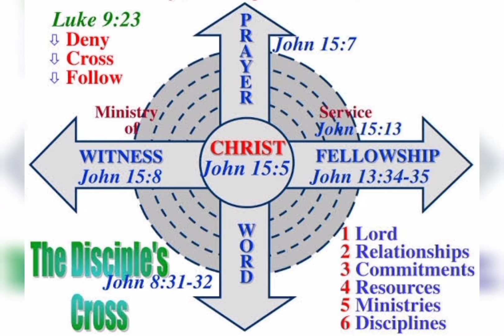Cross || Kids Fellowship || Activity @ St .John's CSI Church|| Kuttiyanni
Prayer, Witness, Fellowship, Word